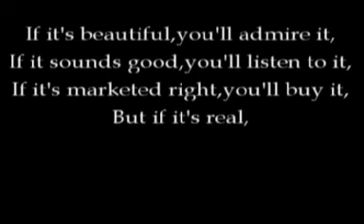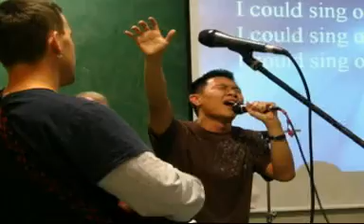Life in UCD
A video showing the life and times of UCD students

Created by The Jason Leong